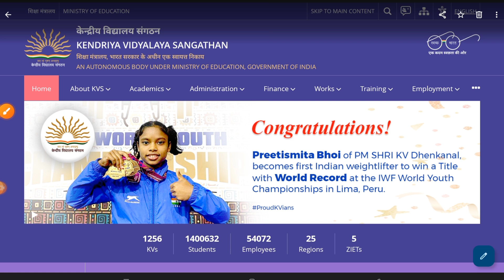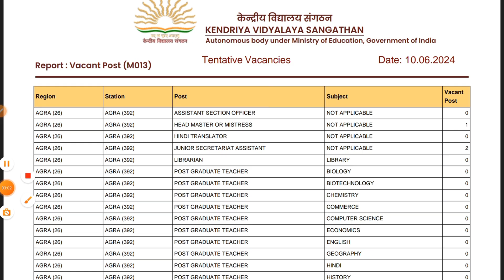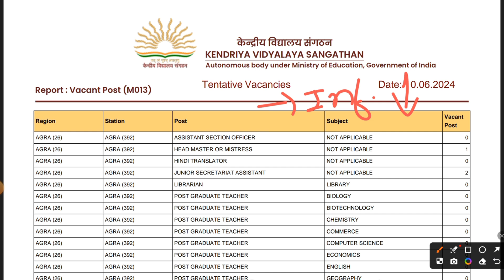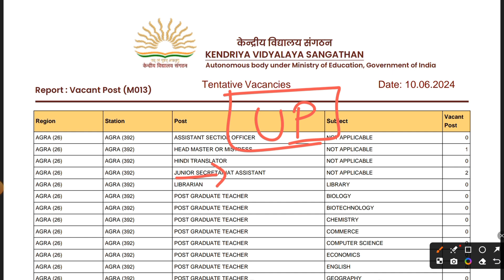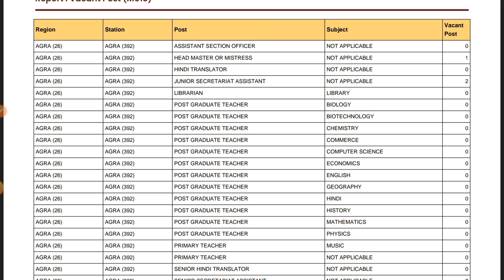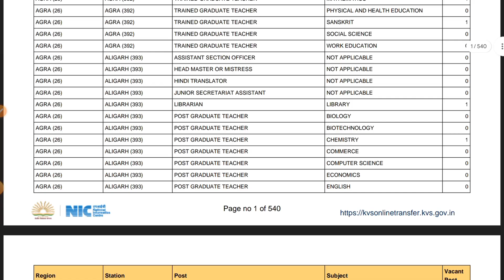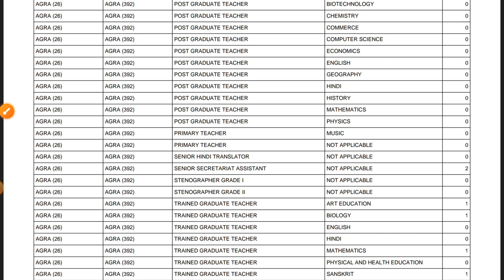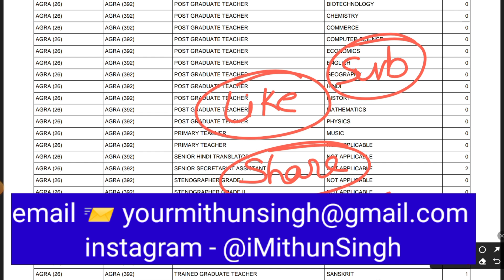नई सरकार की नई सौगात | KVS NEW PERMANENT VACANCY IN 2024 | KVS RECRUITMENT NEWS | KVS NEWS TODAY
Welcome to our latest update on KVS (Kendriya Vidyalaya Sangathan) recruitment news! In this video, we bring you exciting information about the new permanent vacancies announced by the new government for 2024. Don't miss this opportunity if you're aspiring to build a career with KVS.

Highlights:

Detailed information about the new KVS vacancies in 2024.

Tips and advice for aspiring candidates.

KVS Jobs

KVS Permanent Vacancy

KVS Recruitment News

KVS Application Process

KVS Eligibility Criteria

KVS Important Dates

KVS New Government Jobs

Kendriya Vidyalaya Jobs

How to apply for KVS

KVS Teacher Recruitment

KVS Career

KVS Vacancy Details

KVS News Today

KVS Updates

Government Teacher Vacancy

KVS Online Application

KVS Job Alert

KVS Teacher Jobs

KVS Exam Dates

KVS Job Notification

KVS Official Notification

KVS Staff Nurse Recruitment

KVS Non-Teaching Vacancy

KVS Librarian Recruitment

KVS Principal Recruitment

KVS Vice Principal Recruitment

KVS Administrative Jobs

KVS Recruitment Form

KVS Vacancy 2024 Details

KVS Job Eligibility

KVS Recruitment Latest News

KVS Application Form 2024

KVS Vacancy Updates

KVS Recruitment Notification PDF

KVS Job Vacancy

KVS New Job Notification

KVS Recruitment Online Registration

KVS Recruitment Guidelines

KVS Vacancy for Teachers

KVS 2024 Job Opportunities

KVS New Jobs

KVS Employment News

KVS Recruitment Advertisement

KVS Job Openings

KVS Job Application Process

KVS Job Updates 2024

KVS Latest Vacancies

KVS Teacher Recruitment News

KVS Application Details

KVS Teaching Jobs 2024

KVS Jobs Notification

KVS Recruitment Information

KVS Recruitment Eligibility

KVS Vacancy Latest

KVS Official Website for Recruitment

KVS Job Circular 2024

KVS Notification Latest

KVS Online Form 2024

KVS 2024 Recruitment

KVS Employment Notification

KVS Job Application Online

KVS Latest Recruitment 2024

KVS Job Details

KVS Recruitment Apply

KVS Teaching Posts

KVS Staff Recruitment

KVS Recruitment Guide

KVS Job Information

KVS Recruitment Schedule

KVS Recruitment Process 2024

KVS New Vacancies 2024

KVS Jobs for Teachers

KVS 2024 Job Notification

KVS Notification Update

KVS 2024 Exam

KVS Application Procedure

KVS Recruitment News 2024

KVS Online Registration

KVS New Recruitment News

KVS Employment Update

KVS 2024 Teacher Recruitment

KVS Job Criteria

KVS 2024 Notification Details

KVS Recruitment Eligibility 2024

KVS Jobs Update

KVS Notification 2024 Apply

KVS Recruitment Advertisement 2024

KVS Job Details 2024

KVS Job Process

KVS 2024 Vacancy Details

KVS Teacher Job Notification

KVS Notification for Teachers

KVS 2024 Recruitment Process

KVS Job Recruitment News

KVS New Job Opportunities

KVS Latest Job News

KVS Online Application Process

KVS Recruitment News Today

KVS 2024 Recruitment Update

KVS Job Apply Online

KVS Recruitment Notification Details

KVS Recruitment Form 2024

KVS Latest Update

KVS Job Form

KVS 2024 Teaching Jobs

KVS Online Apply

KVS Job Portal

KVS Job 2024 Apply

KVS Recruitment Steps

KVS Notification Apply Online

KVS Job Opportunities 2024

KVS Notification PDF

KVS Recruitment Alert

KVS Jobs for 2024

KVS Employment Opportunities

KVS Recruitment Website

KVS Recruitment 2024 Form

KVS Recruitment 2024 Details

KVS 2024 Apply Online

KVS New Recruitment Notification

KVS Notification for 2024

KVS Job Recruitment 2024

KVS Teacher Jobs 2024

KVS 2024 Vacancy Apply